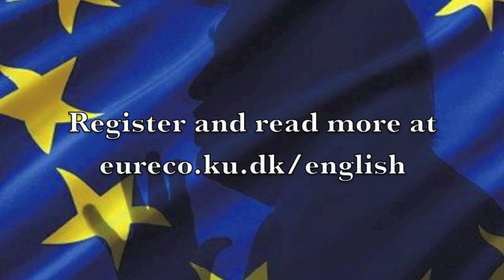EURECO Lecture Series 2017 - Europe in The Age of Trump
Director at Centre for European Politics, professor and Chair of Eureco's academic board Marlene Wind is explaining what Eureco, and this years theme, is all about.